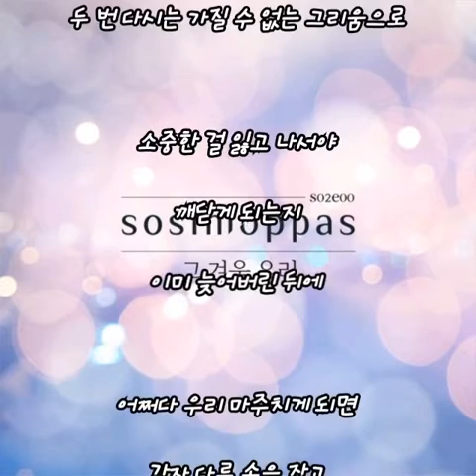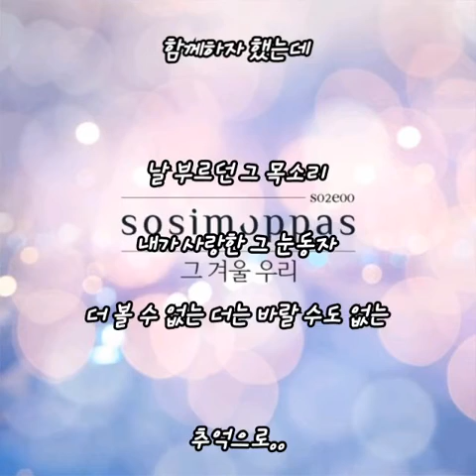소심한 오빠들.. 그 겨울 우리..(가사첨부)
찌니꺼..♡

소심한 오빠들.. 그 겨울 우리..

돌이킬 수 없다는 그 생각에
또 하루가 밝아 오는데
무엇보다 슬픈 건 나 너에게는 늘
꼭 못다 한 일들만 남아 있네
하얗게 눈 내리던 그 겨울 우리들은
이 세상 그 누구보다 더 행복했었는데
반짝이던 일루미네이션
설레던 첫 입맞춤
두 번 다시는 돌릴 수 없는
추억이 쌓여있네

늘 곁에 있을 거란 내 자만에
난 매일을 후회하는데
맘 한 켠이 아픈 건 나 그때 너에게
그 따스한 말조차 못 했었네
이 세상 그 누구보다 더 사랑했었는데
설레던 첫 입맞춤
두 번 다시는 가질 수 없는 그리움으로
소중한 걸 잃고 나서야 깨닫게 되는지

이미 늦어버린 뒤에
어쩌다 우리 마주치게 되면
각자 다른 손을 잡고
서로를 지나 스치듯 가겠지
아직도 어제 같은 기억 속 우리들은
똑같은 꿈 꾸며
항상 함께하자 했는데
날 부르던 그 목소리
내가 사랑한 그 눈동자
더 볼 수 없는 더는
바랄 수도 없는 추억으로..